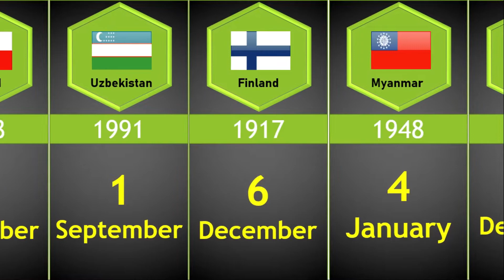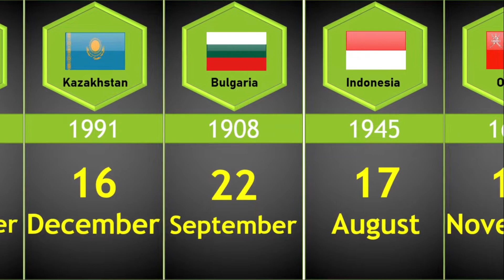Independence Day From Different Countries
An independence day is an annual event commemorating the anniversary of a nation's independence or statehood, usually after ceasing to be a group or part of another nation or state, or more rarely after the end of a military occupation. Many countries commemorate their independence from a colonial empire.

Not all countries mark independence as a national holiday. Many, such as Australia, Canada, Denmark, New Zealand, Ireland, Luxembourg, Saudi Arabia, South Africa, Taiwan and Turkey mark other dates of significance.